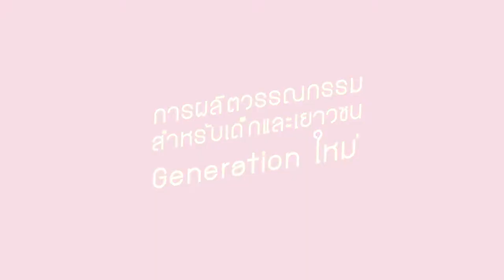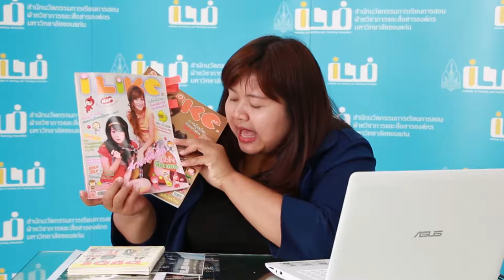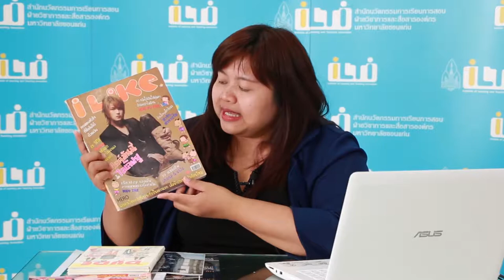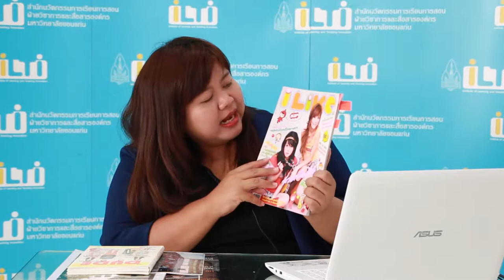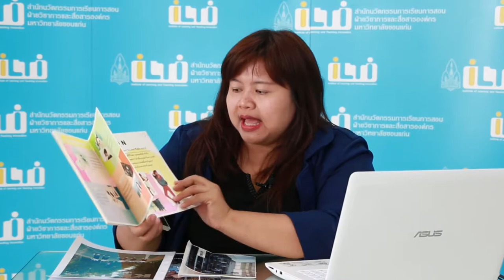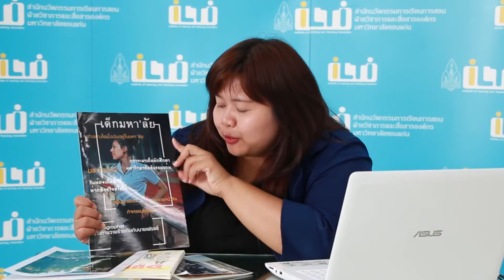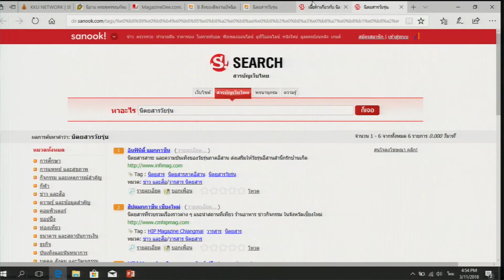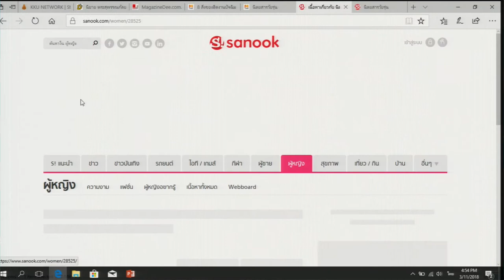KKU008 Chapter9 clip4